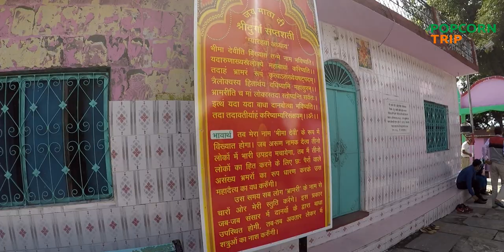Kot Bhramari, कोट भ्रामरी The sacred Temple, Garur, Bageshwar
कोट भ्रामरी देवी  मंदिर - उत्तराखंड  में बागेश्वर  जिले  में प्रसिद्ध  तीर्थस्थल बैजनाथ  से 3  किलोमीटर और कौसानी से करीब 17 किलोमीटर की  दूरी पर बैजनाथ - ग्वालदम रोड में डंगोली नाम के के सुन्दर छोटे से कसबे के  समीप के एक पहाड़ी पर स्थित है।

‘डंगोली’ से यहाँ से  कोट  भ्रामरी  मंदिर  1  किलोमीटर  ट्रेक कर पंहुचा जा सकता है, मंदिर के मोटरेबल रोड भी हैं ,  इस रोड से कुछ घुमावदार मोड़ो से  हुए मंदिर तक पंहुचा जा सकता है .

मंदिर के मुख्य द्वार से कुछ सीढिया चढ़ मंदिर पंहुचा जा सकता हैं, मुख्य द्वार से पूर्व प्रसाद एवं  जलपान हेतु कुछ दुकाने हैं. और  सड़क  के  किनारे  वाहनों  के  लिए  पार्किंग   हैं ।

इस स्थान में  कभी कव्यूरी राजाओं का किला था।  आस पास के क्षेत्र में मंदिर की विशेष मान्यता हैं, माँ के कृपा से श्रृदालुओं की मनोकामनाएं पूरी होती रही हैं,

प्राकर्तिक सुंदरता से घिरा यह मंदिर -  श्रृदालुओं  को अपार ऊर्जा और आनंद से भर देता हैं.

मंदिर से चारों ओर दिखने वाले घाटी के दृशय और हिम श्रृंखलाएं यहाँ आने वाले लोगों को मन्त्र मुग्ध कर देती हैं. मंदिर से घाटी में बसे अनेकों  गांव नज़र आते हैं, मंदिर पर भक्तों की अगाध आस्था हैं, माँ पर आस्था रखने वाले - किसी भी कार्य आरम्भ करने से पूर्व अथवा किसी उपलब्धि पर माँ का आशीर्वाद लेने आते हैं.

कत्यूरी राजाओं के  समय   में - गढ़वाल यात्रा के समय जगतगुरु शंकराचार्य भी इस स्थान पर - कव्यूरी राजाओं के अतिथि बने थे । उन्होंने बैजनाथ मंदिर की शिला की यहाँ प्राणप्रतिष्ठा की और पूजन आरम्भ करवाया । बाद में वे ही कोट की माई के नाम से पूजित हुई ।

दुर्गासप्तशती में वर्णित  कथा के अनुसार  - एक समय समूची कत्यूर घाटी पानी में डूबी थी  और उस बड़े जलाशय के भीतर अरुण नामक दैव्य रहा करता  था, जल के भीतर रहने इस दैत्य का बहुत इस क्षेत्र में बहुत आतंक   था.

दैत्य के आतंक से  परेशान देवताओं की प्रार्थना पर - मां भगवती ने हरछीना नाम के  पर्वत, को तोड़ जलाशय  का  जल बाहर निकाल दिया और जब पानी समाप्त होने पर अरुण अपनी राजधानी से बाहर आया तो भ्रमरों का रुप धारण
 कर, दैत्य की जीवन लीला समाप्त कर दी । शक्ति रुपा देवी तब से कोट भ्रामरी नाम से पूजित हुई ।

कोट भ्रामरी मंदिर में नवरात्री में प्रति वर्ष मेला लगता हैं। यह मेला प्राय: तीन दिन तक चलता है। जिसमे आसपास के गावों के अतिरिक्त दूर से से आने वाले लाखों श्रृदालु पहुंचते हैं. इस मंदिर  औरयहाँ लगने वाले मेले की विशेषता है कि - ये गढ़वाल और कुमाऊँ को आपस  में जोड़ता हैं.

विभिन्न पर्यटक स्थलों और यात्राओं से जुडी की जानकारी। और ये जानकारी आपको सहायता करेगी इन स्थानों में जाने से पहले क्या तैयारियां की जाएँ, कैसे पंहुचा जाए, और वहां के मुख्य आकर्षण। चैनल पर विजिट करने के लिए धन्यवाद।
Popcorn trip, youtube channel per. Humari koshis rahti hai kei aap ke liye jo bhi jaankari hum laayen, aapko mile puri jaankari jaise road condition, distance chart, climate, accommodation, accessability kee jaankariya.
PopcornTrip is Dedicated to promote Tourism... We Bring videos on  Places/ destinations. We create Documentary, Travel blogs etc.